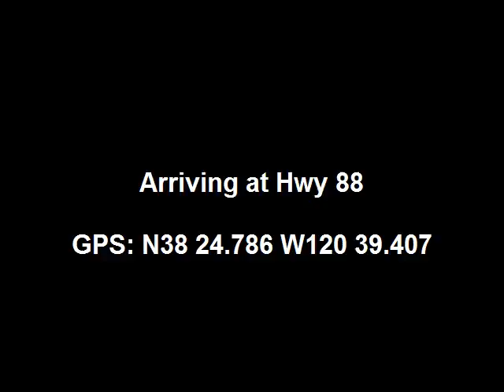Sierra Foothills Rides - Irishtown Road from Clinton Rd. to Hwy 88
Another short Gold Country ride on my '08 Triumph Scrambler

(had to swap the audio, so the 'music credit' isn't correct)